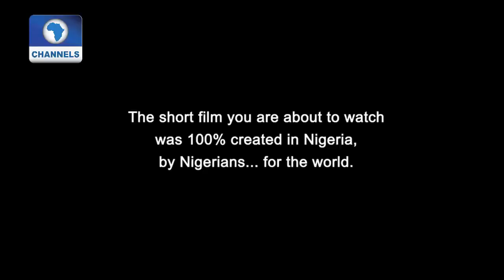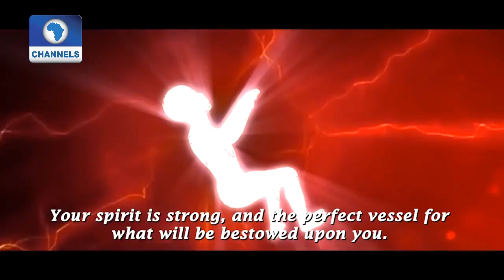Animated Story Of Sango '100% Nigerian' Seriously Speaking YouTube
Founder Komotion Studios, Mr. Kolawole Olarewaju sits down for an Interview on Seriously speaking to talk a little about  the Dawn of Thunder.